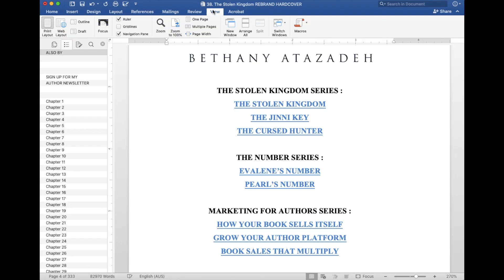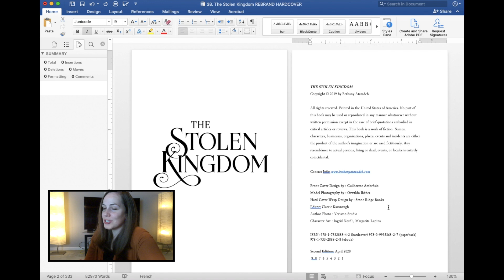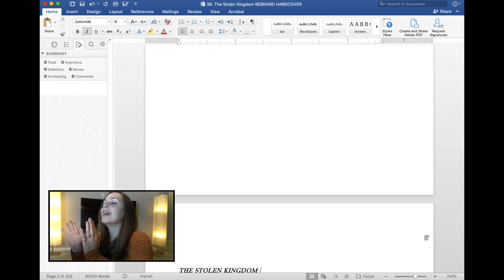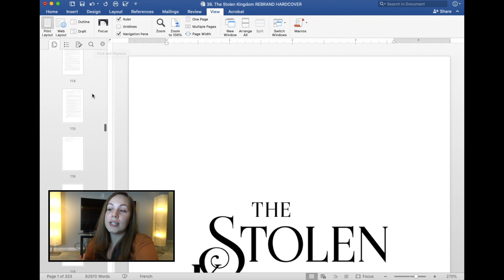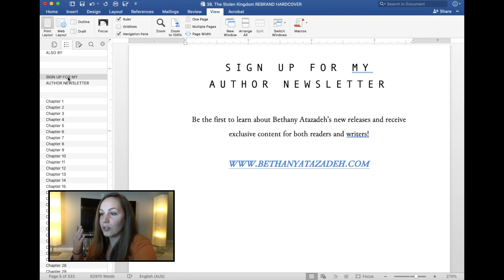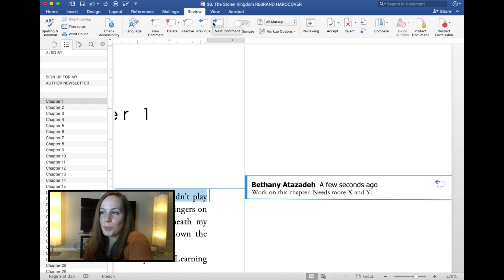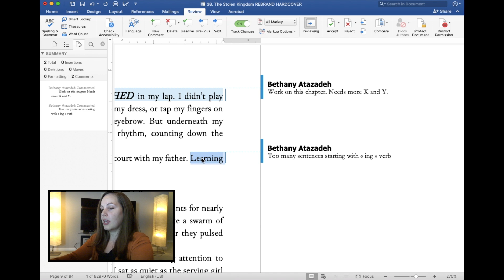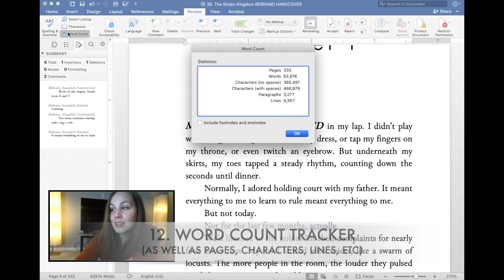12 TIPS for Writing a Novel in WORD | These are 12 Microsoft Word Features You Need to Know!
I get questions from fellow writers all the time about how I use different features in Microsoft Word, such as track changes, the navigation pane, zoom, focus, comments, and SO many more! Here are 12 tools you NEED to know when writing a novel in word! If you'd like to get even more advanced, check out my novel formatting playlist below for a series of videos on formatting a book in Microsoft Word:

(NOTE: if you run into any issues with this template, PLEASE talk to the creator about it, because I didn't make it and won't have the answers! ;)

📒  M Y   O T H E R   W O R K :
◦ EVALENE'S NUMBER
◦ PEARL'S NUMBER
◦ MARKETING FOR AUTHORS SERIES
◦ THE CONFIDENT CORGI
◦ Novel Planner Notebook

❤️ Bethany

BREAKDOWN OF THE VIDEO:
0:00 - video inspiration
0:31 - introduction to what’s in this video
1:45 - zoom in / out feature
2:47 - focus feature
3:39 - different versions of word / how to check
4:24 - split screen view (for multiple manuscripts on screen)
4:41 - navigation pane - the thumbnail view
5:02 - navigation pane - the document map (chapter headers)
5:57 - navigation pane - reviewing pane
6:42 - comments feature
8:10 - track changes feature
9:06 - turn mark up on and off
9:45 - protect document
9:54 - thesaurus (which most of you know)
10:08 - word count tracker (and pages, lines, paragraphs, etc)
10:21 - bonus mention: spelling and grammar check
10:39 - summary of the features
11:28 - bloopers